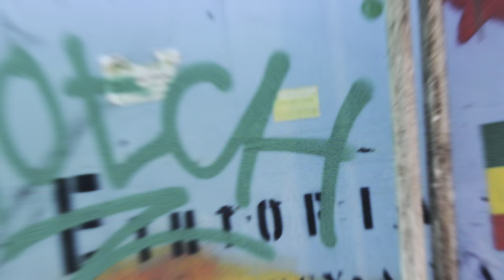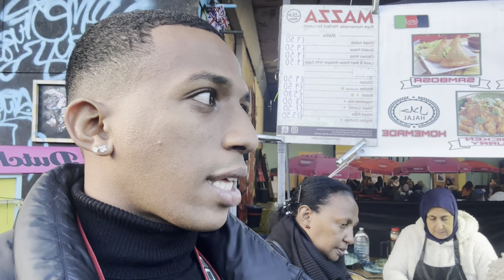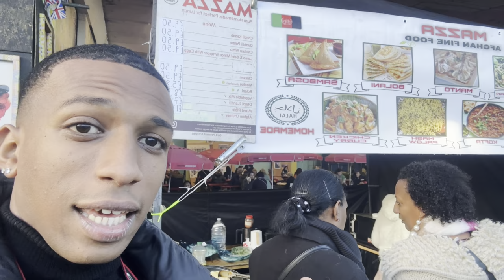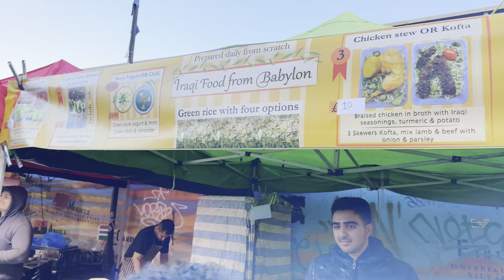“The World’s Largest Antique Market” 🇬🇧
Colonizers call it claims, we call it ours. Colonizers call it myths, we call it history. Colonizers call it lands, we call it home. These are the same people who come from countries that steal artifacts from ancient societies to put them on display in lands foreign to their origin.

"Changing the narrative through my journey, your journey, our journey." - NOMADAEUS

One Love